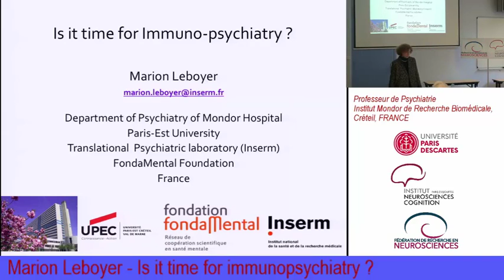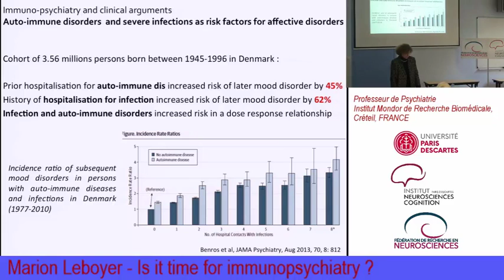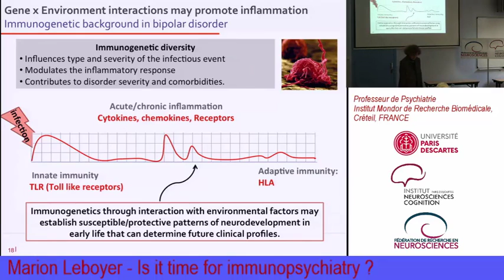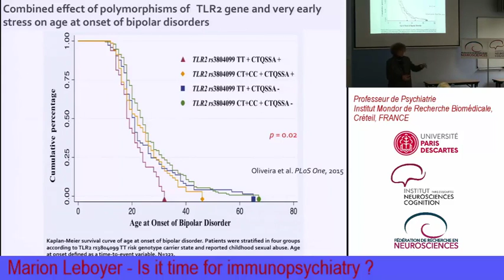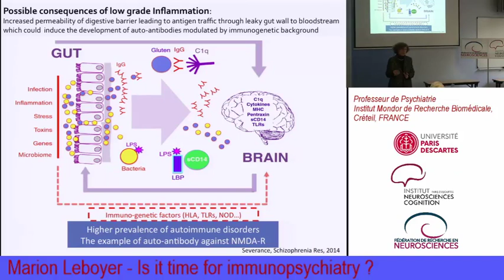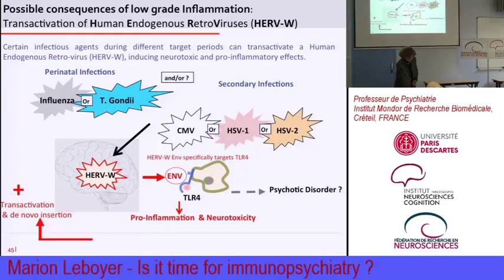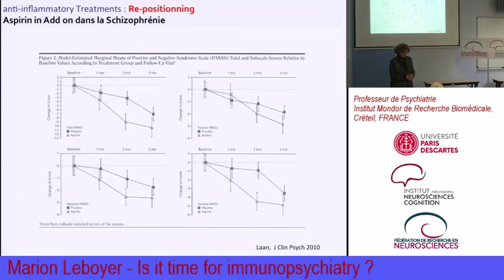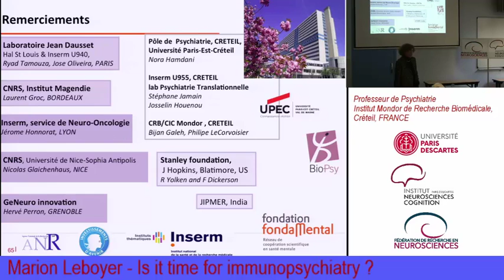Is it time for immunopsychiatry? by Pr Marion Leboyer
Dans le cadre de ses séminaires scientifiques, l'Institut Neurosciences Cognition a convié le Pr Marion Leboyer (Université Paris-Est Créteil, Inserm, Hôpitaux universitaires Henri Mondor, Fondation FondaMental) à faire une conférence sur les enjeux de l'immunopsychiatrie dans la compréhension, le diagnostic et la prise en charge des troubles psychiatriques majeurs.